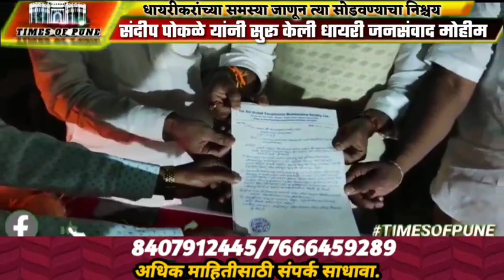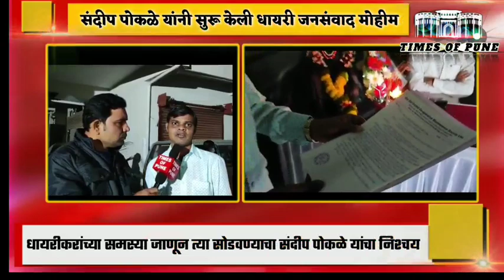संदीप पोकळे यांनी सुरू केली धायरी जनसंवाद मोहीम धायरीकरांचे न सुटलेले प्रश्न सोडविण्याचा संकल्प